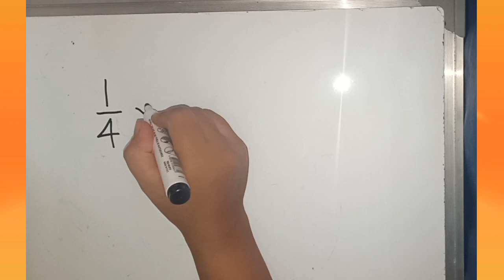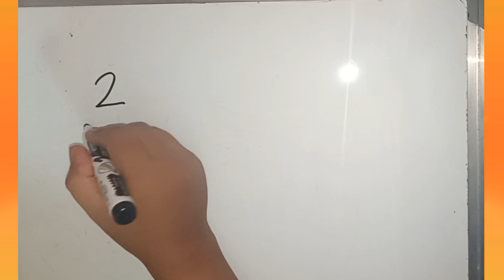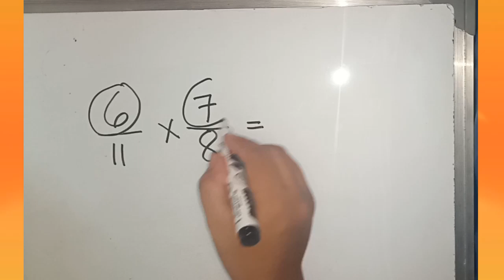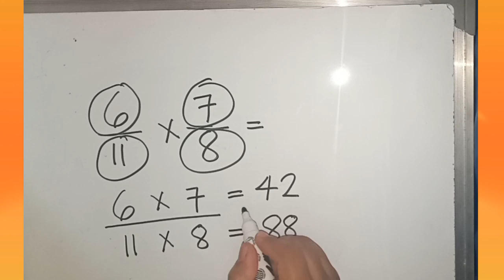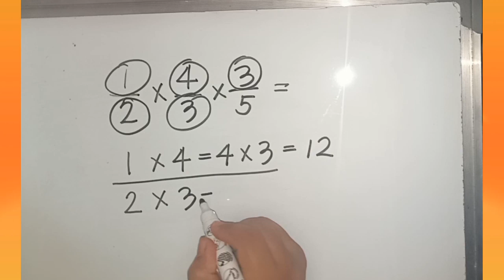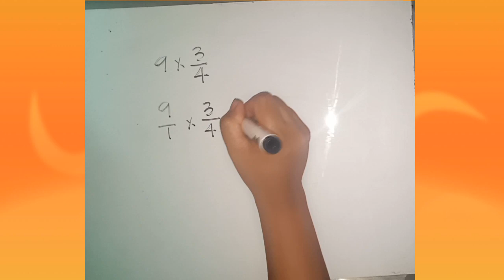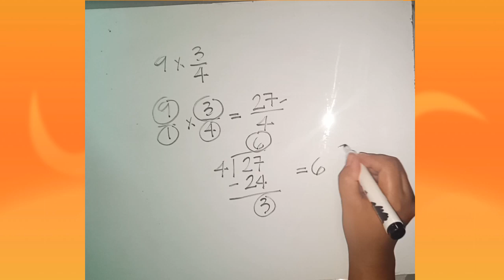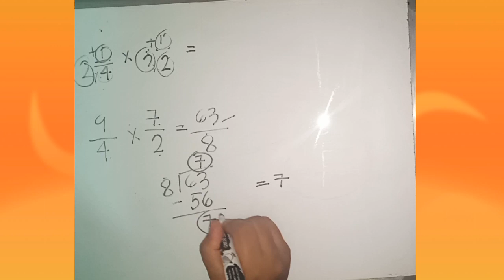MULTIPLYING FRACTIONS || Mathinik 8 || by 8year old Little Vlogger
There are 3 simple steps to multiply fractions. Multiply the top numbers (the numerators). Multiply the bottom numbers (the denominators).